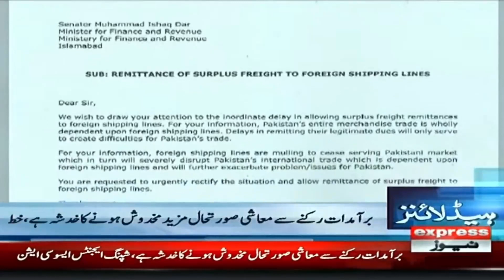Governor Sindh Kamran Tessori Phir Maidan Mein Aa Gaye - News Headlines 5 PM | Karachi Mayor 2023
Governor Sindh Kamran Tessori Phir Maidan Mein Aa Gaye - News Headlines 5 PM | Karachi Mayor 2023 | Express News | 21 January 2023